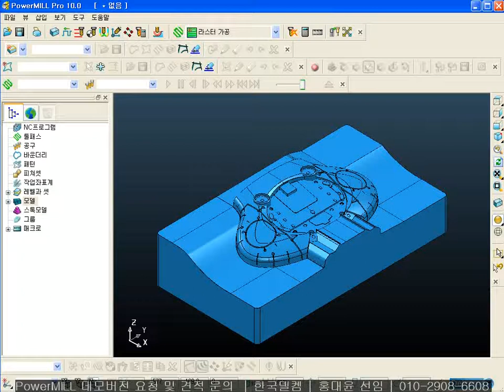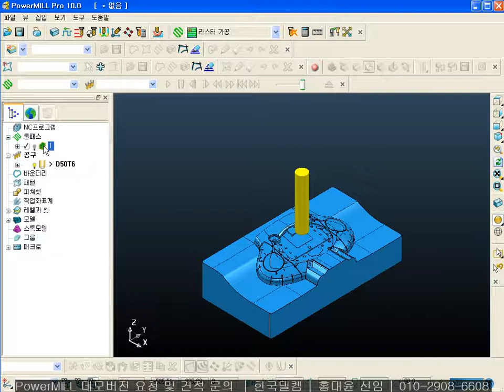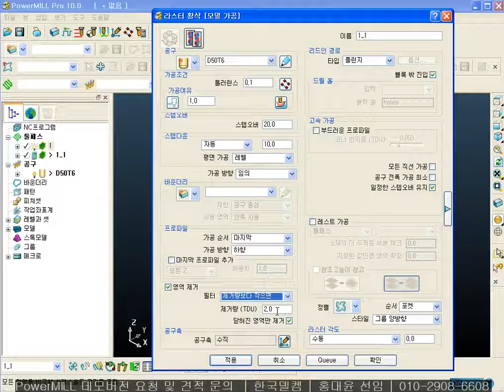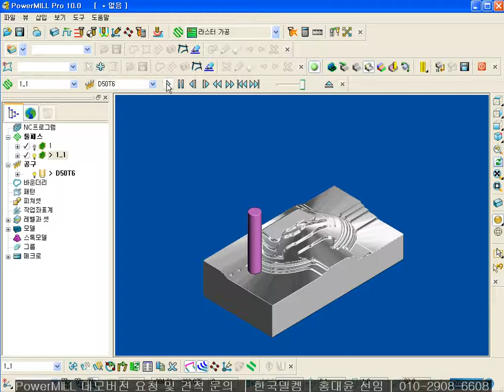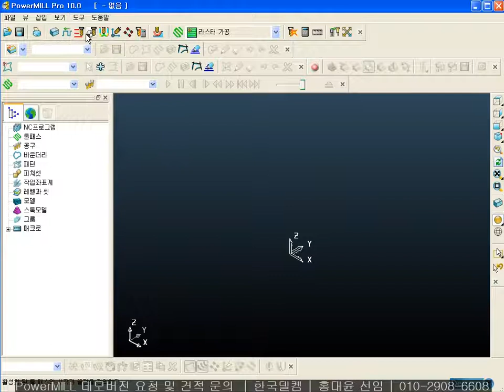파워밀 동영상 강좌/강의/교육/실무 10V(#2/22) - 라스터황삭 가공방법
카페에 오시면, 더 많은 파워밀 정보가 있습니다.
동영상강좌(9, 10, 2012), 실무노하우, 포스트, 작업지시서(시트지), 무료유틸 etc.,